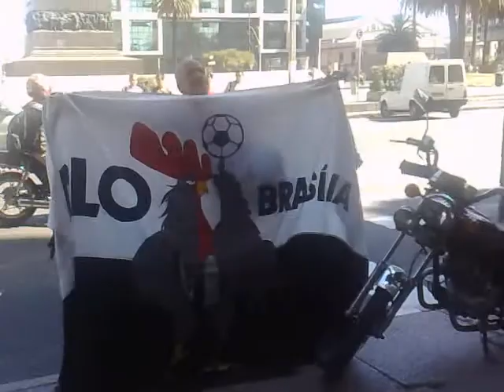Hino do Galo em frente ao Hotel Radisson, em Montevideo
Hino do Galo em Montevideo, na frente do hotel Radisson. Enquanto isso o time das Marias vão entrando no onibus.